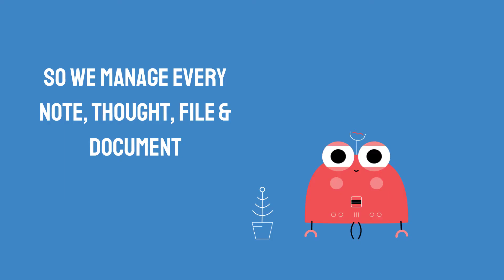Cross Examination Software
Aleri streamlines the process of creating cross examination questions for lawyers, saving them time and money.